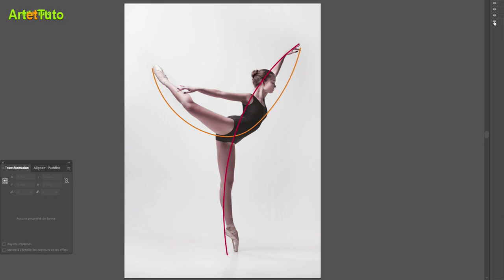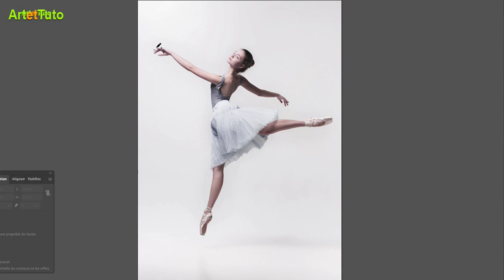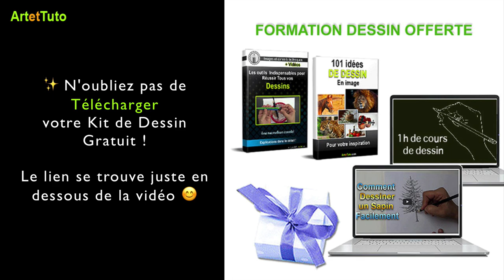COMMENT DESSINER UN CORPS EN MOUVEMENT - Dessin expressif ✍️✨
L'article de blog de cette vidéo : Cet article comprend la vidéo avec plus de détails

👉 Comment dessiner un corps de femme en mouvement.